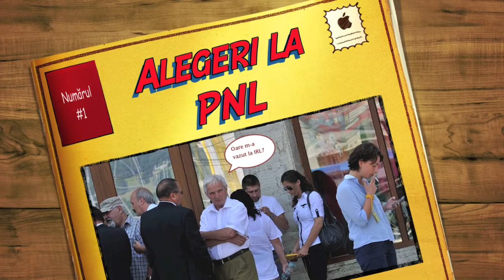Alegeri PNL Piatra-Neamț 28.07.2013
Senatorul Eugen Tapu-Nazare a câștigat conducerea organizației Piatra-Neamț a PNL. Filmulețul arată ce a fost la alegeri, din punctul meu de vedere. Fondul muzical este cel pe care-l aveam eu în căști în timpul discursurilor :)